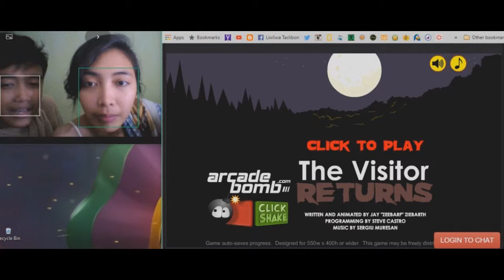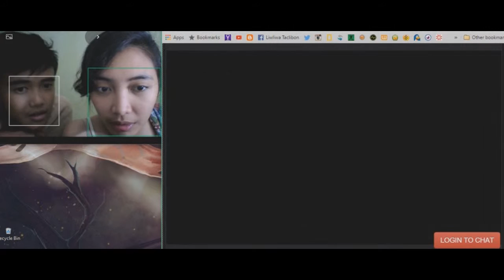The Visitor Returns All Endings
=Available on HD=

Got the time to record again with ma'lil bro ^_^